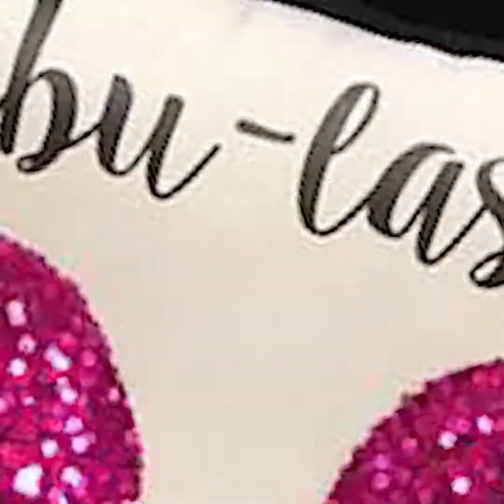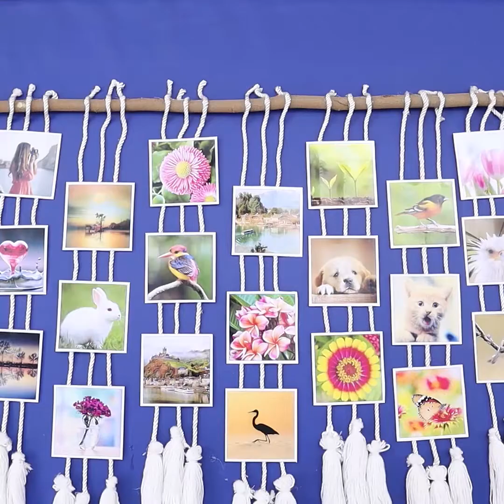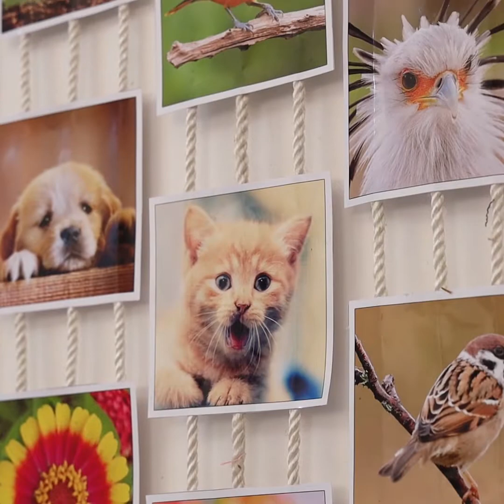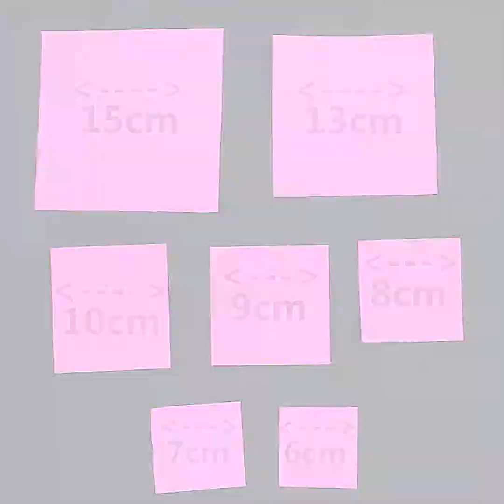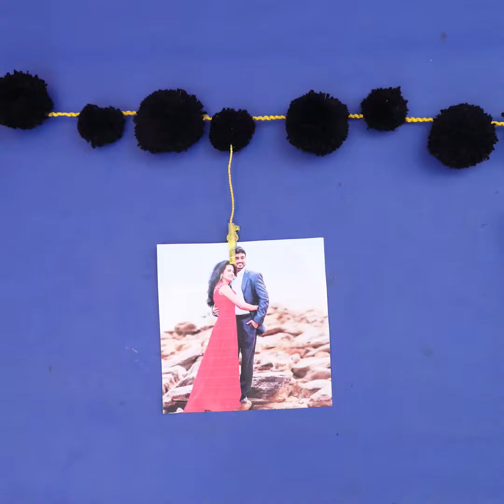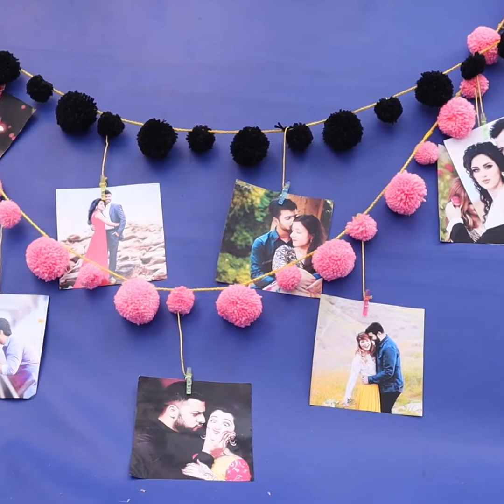Best Eiffel Tower | Floral Decoration | Cushion Cover